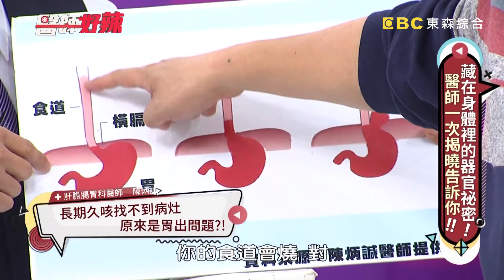揭開身體器官的祕密！胸痛、冷汗冒不停，全是這栓塞搞的鬼？！【醫師好辣】精選 EP899｜賈蔚 愛雅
主題：藏在身體裡的器官祕密，醫師一次揭曉告訴你！！
值班小護士：五熊
好辣團：愛雅、潘映竹、桐恩、派派
醫師：賈蔚、廖苑利、陳炳諴、吳昭寬、鍾雲霓、李偉浩

你不知道的器官大小事，醫師通通告訴你！器官阻塞嚴重程度超乎你想像！女童聽力出問題，竟是耳朵阻塞造成的？！別小看腸阻塞，死亡率超驚人！病患常咳嗽，醫師診斷胃食道逆流竟是因為賁門鬆弛？！子宮內膜是體內再生最快的器官？！竟能讓病患順利懷孕？！ 還想知道更多精彩內容，都在晚間10:00《醫師好辣》